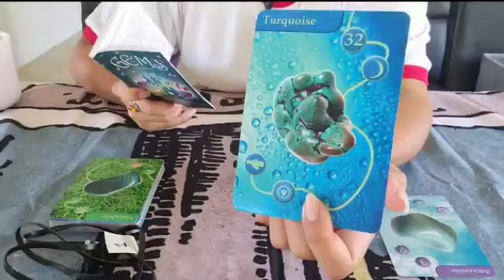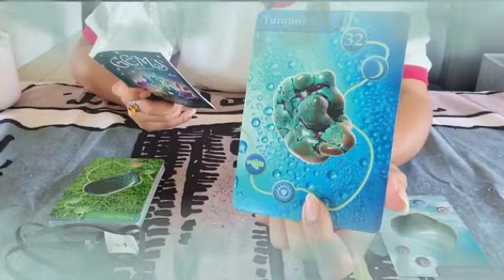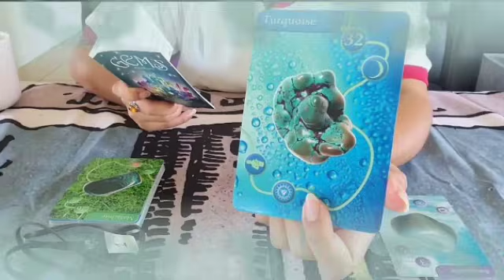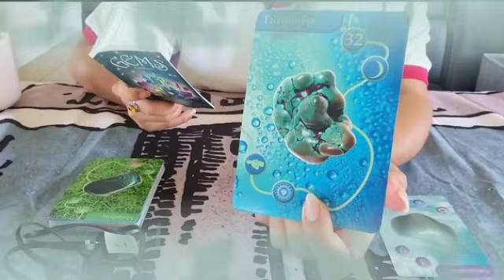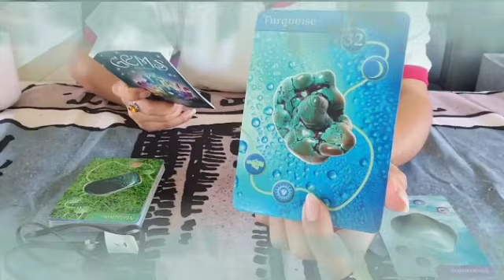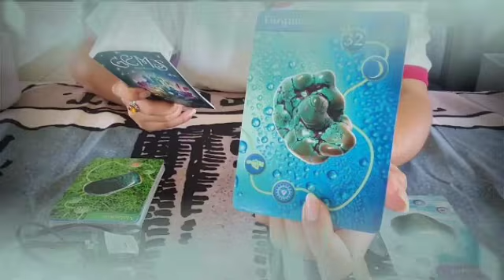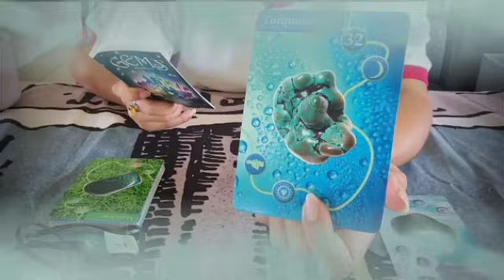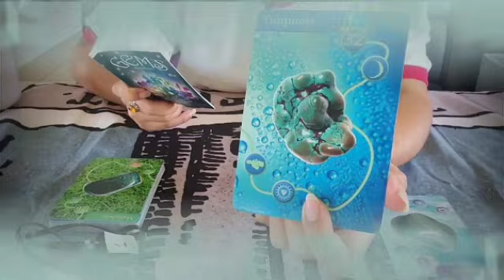برج العقرب ♏ من 1 إلى 7 ديسمبر 2024 💫 ستتمنى أن لا تعرف الحقيقه♥يراقبك 24 ساعة يل عقرب😱